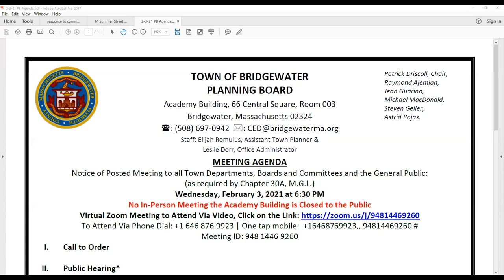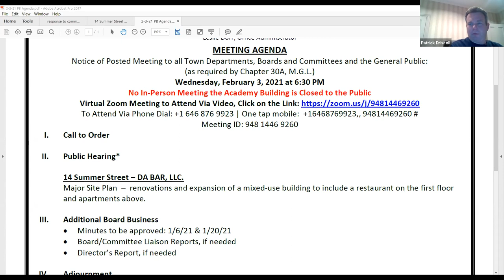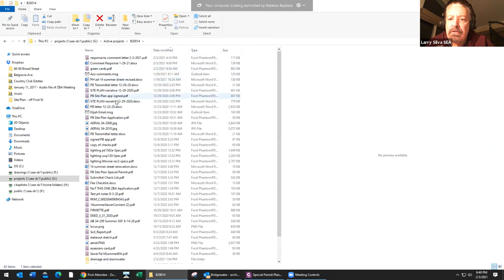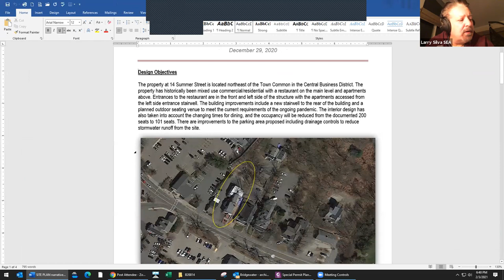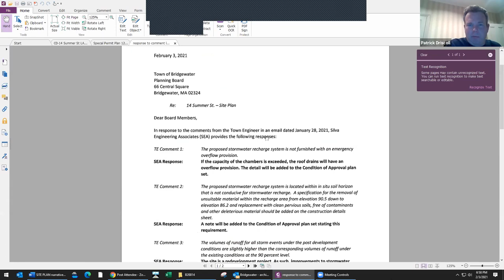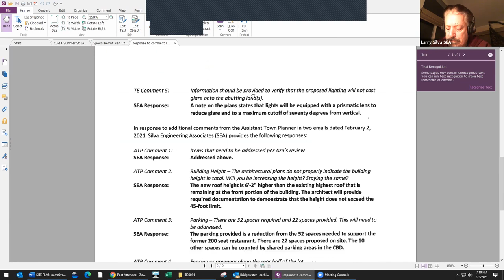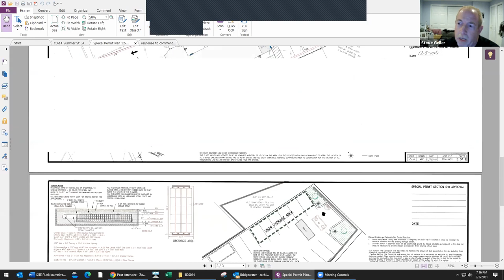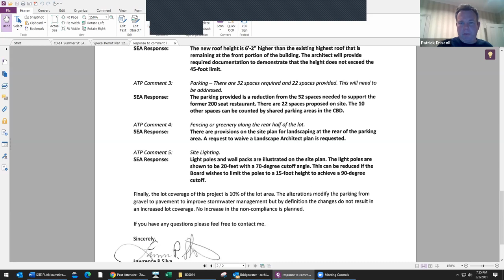Planning Board 2/3/2021